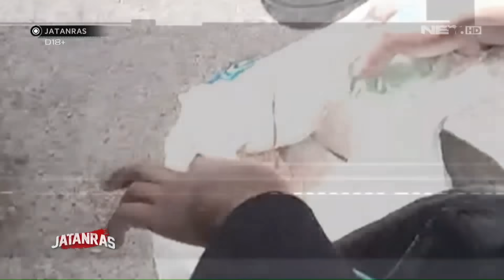Berantas Jaringan Narkoba, Polisi Amankan 2 Kg Sabu & Ribuan Pil -JATANRAS